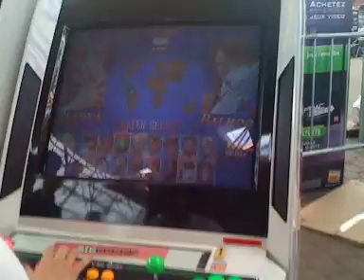Stunfest X - Super street fighter 2 X tournament :Tokido vs Wovou